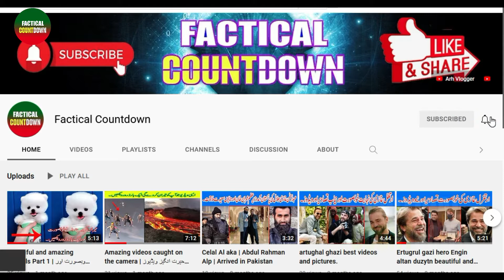कैमरे के हिस्से में कैद हुए सबसे भाग्यशाली लोग 1 | Most Luckiest People Caught On The Camera Part 1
Video is very interested must watch and share

lucky people,
caught on camera,
sports,
factical countdown,
luckiest people,
funny moments,
if it were not filmed,
funny videos,
sports fail,
fair play,
highlights,
fails,
people are lucky,
save,
most luckiest people in minecraft,
 most luckiest people in free fire,
most luckiest people in fortnite,
fair play,
hyperloop,
like a boss,
amazing saves,
if it were not filmed no one would believe it,
funny sports,
amazing moments,
moments in sports,
luky moments in sports,
lucky,
lukiest people in the world,
moments caught on camera,
luckiest,
luckiest people ever,